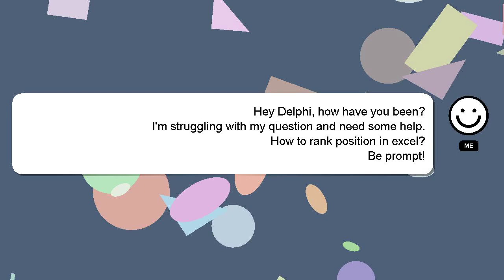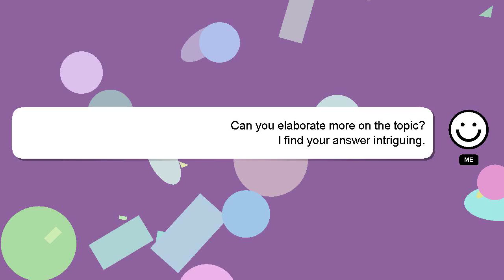How to rank position in excel?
A brief introduction of myself, Hello, I am Delphi. I am willing to help you find the solutions to your questions. - How to rank position in excel?

Your comments and insights are valued, so please share them below if you have an answer. A 'heart' from me will be given as a sign of appreciation for your answer.

*2 What we are experimenting :*